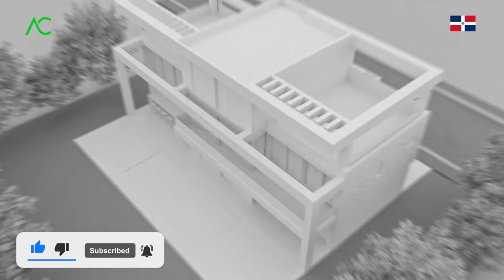🔴 Casas de ensueño: Descubre el diseño moderno que transformará tu vida | Arquitecto Calderon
¡Prepárate para adentrarte en el mundo de las casas de ensueño! En este video, te llevaremos a un fascinante recorrido por el diseño moderno que transformará tu vida por completo. Junto al renombrado Arquitecto Calderon, descubrirás cómo el diseño arquitectónico puede elevar tus expectativas y convertir tu hogar en un verdadero santuario de estilo y confort.

Imagina despertar cada día en un espacio que refleje tu personalidad y te brinde un ambiente acogedor y sofisticado. Con el diseño moderno, podrás crear una armonía perfecta entre la estética contemporánea y la funcionalidad práctica. Desde impresionantes fachadas hasta interiores luminosos y espaciosos, cada detalle está cuidadosamente pensado para hacer de tu hogar un lugar único y especial.

En este video, el Arquitecto Calderon te guiará a través de una selección de casas de ensueño que desafían los límites de la creatividad y la innovación. Descubrirás cómo los materiales de alta calidad, los diseños de vanguardia y las soluciones arquitectónicas inteligentes pueden transformar por completo tu forma de vida.

Además, el Arquitecto Calderon compartirá consejos y recomendaciones clave para ayudarte a planificar y diseñar tu propia casa de ensueño. Desde la distribución de los espacios hasta la selección de materiales, aprenderás los secretos de los expertos para lograr una combinación perfecta de estilo, funcionalidad y comodidad.

No te pierdas esta oportunidad única de inspirarte y descubrir cómo el diseño moderno puede marcar la diferencia en tu vida. ¡Prepárate para quedar asombrado y descubre cómo transformar tu hogar en un verdadero refugio de belleza y confort con el Arquitecto Calderon!

En este video el Arquitecto Calderón nos muestra diferentes casas en  3D. Todas las ideas y renders 3D mostradas en este video son propias del Arquitecto Calderón Republica Dominicana.

🔴 ¿Hablamos?

2. Agrégame a tus contactos de Whatsapp así: 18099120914
3. Si estás en E.E.U.U. o Europa me puedes escribir ahora estamos 24 horas online todos los días.
¿Necesita programa una cita online?